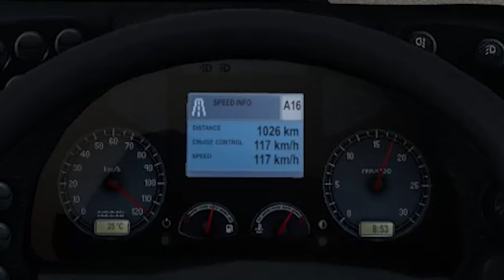Akhirnya bisa mabar | Euro Truck Simulator 2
Agar anda mendapatkan notifikasi seputar video game dan tuliskan pendapat kalian dikolom komentar..
Selain yang diatas, bukan social mediaku

Specs Laptop :
- Name Laptop : ASUS TUF FX505GT
- Processor : 9th Gen Intel Core i5-9300H 2.4GHz (8M Cache, up to 4.1GHz)
- VGA : GTX 1650 4GB GDDR 5
- Memory : 16GB DDR4 2666Mhz (8x2)
- Storage : 512GB SSD PCI-e NVME
Audio and Equipment :
- Mouse : Logitech G300S
- Speaker : Built-in 2 W Stereo Speakers with Array Microphone
- Microphone : Bawaan dari Headphone Armaggeddon
- Headphone : Armaggeddon 7.1 Surround Sound RGB Headset NUKE 11
- Headset : Feiku G5
- Keyboard : Fantech MAXCORE MK852
- Gamepad : Fantech REVOLVER WGP12 Wireless